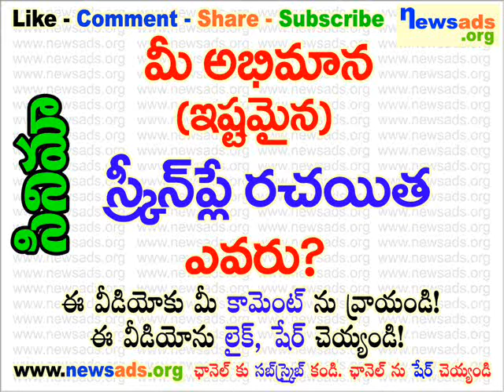మీ అభిమాన (ఇష్టమైన) స్క్రీన్ ప్లే రచయిత ఎవరు?